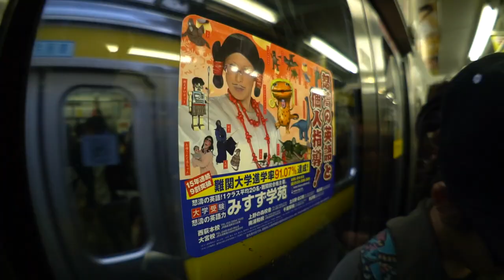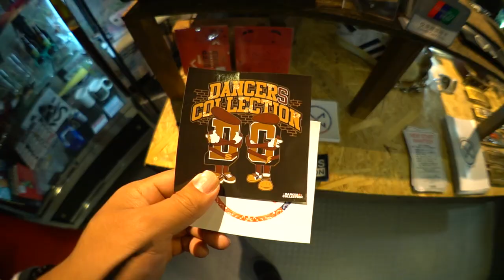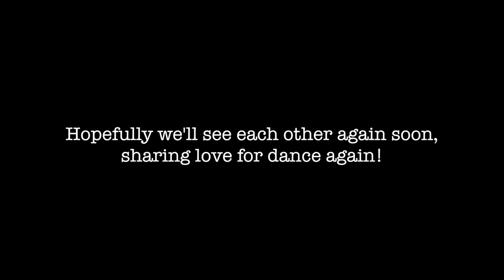Last Day With Unko Bboys In Tokyo - Macam Yes 2nd Year Ep. 119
5th day in Tokyo, it's our last day with Unko Bboys and we're spending some quality time together. Appreciate all the effort & sharing by Unko Bboys, looking forward to the next time we see each other again!

Gear I used to make this happen:
Sony a6300
Sony E mount 16mm 2.8 with fish eye adapter